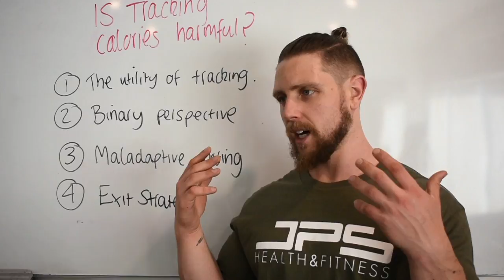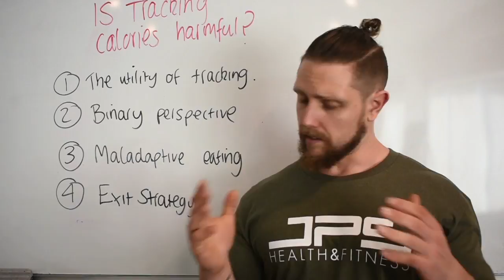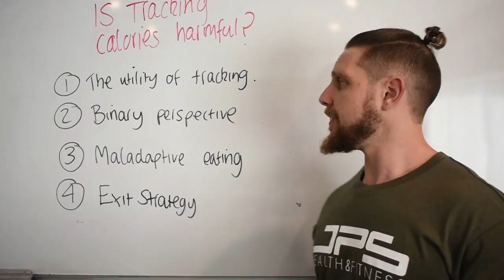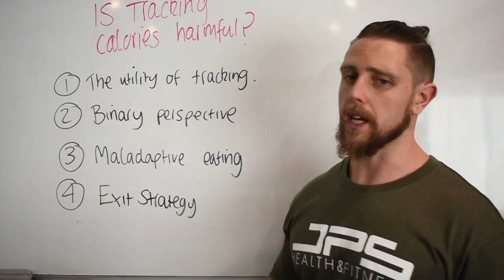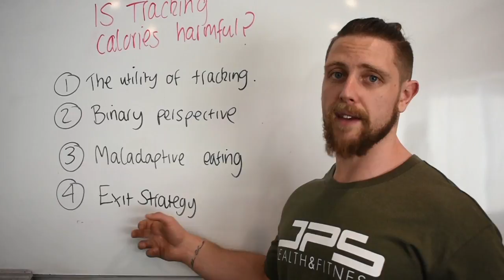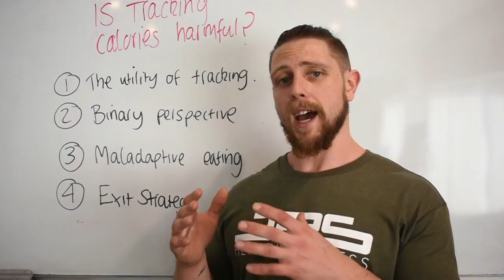Is tracking calories bad?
There has been a host of pushback against tracking calories of late, and in this video Jacob discusses why many people have a negative experience with tracking calories/macros and how you can avoid such experiences!